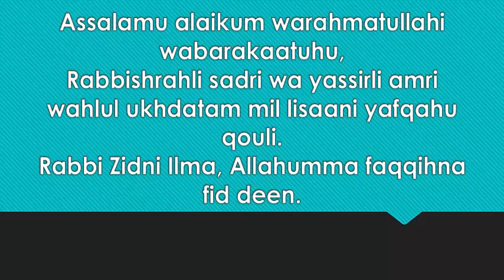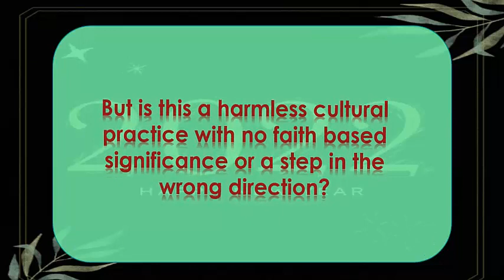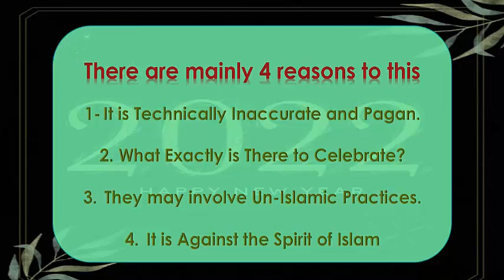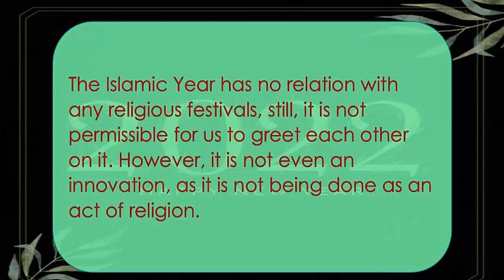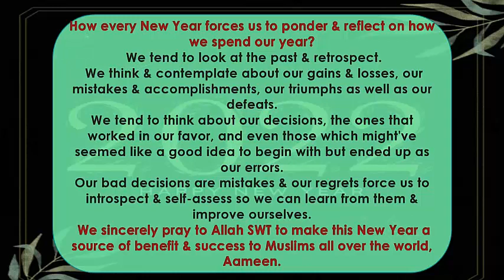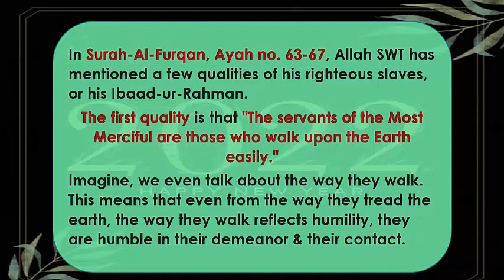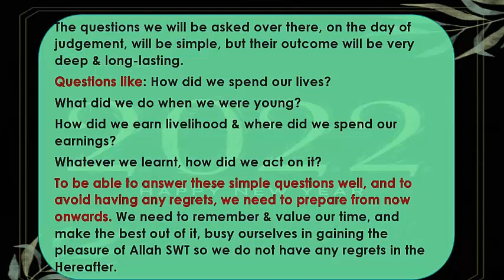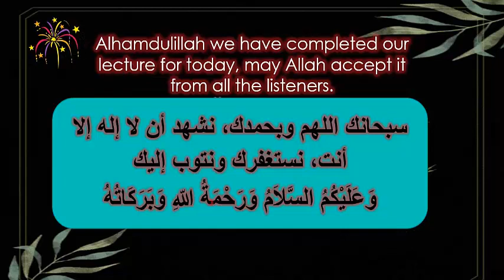Celebrating New Year in the Light of Islam